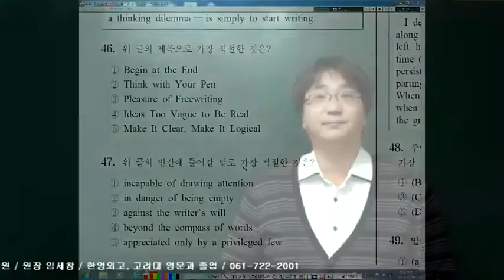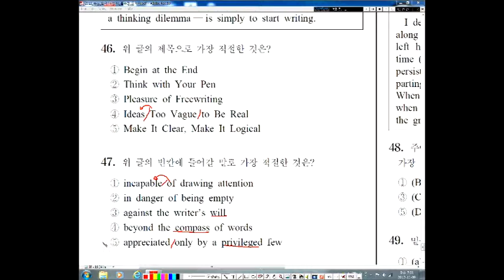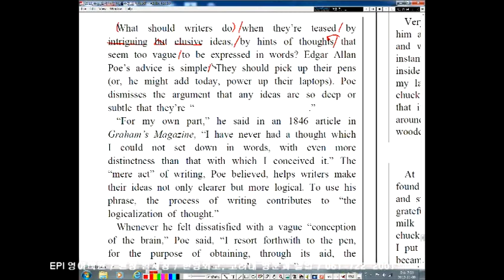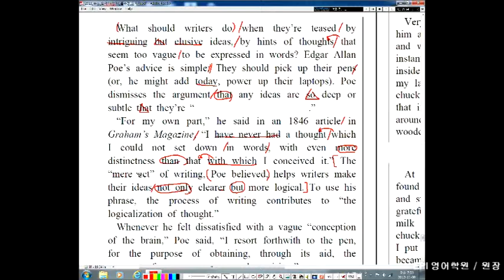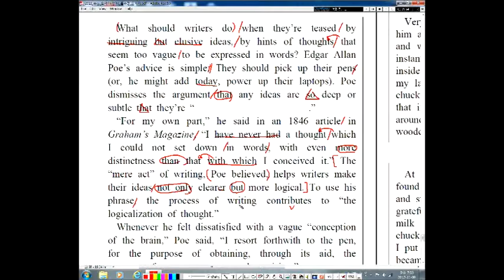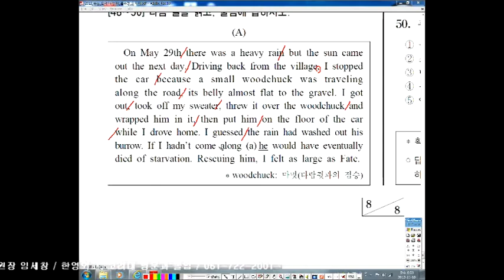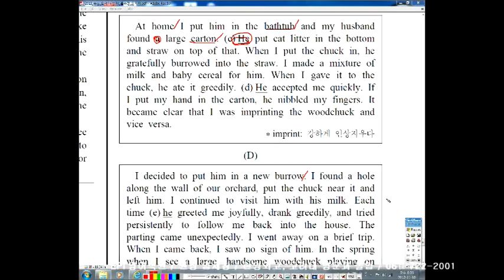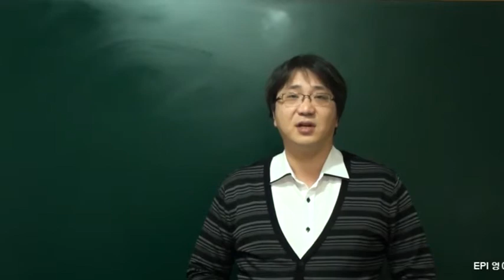2013년 수능 외국어영역 해설 (8) 46~50번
2013년 수능 외국어영역 문제풀이 46~50번
EPI 영어학원 원장 임세창